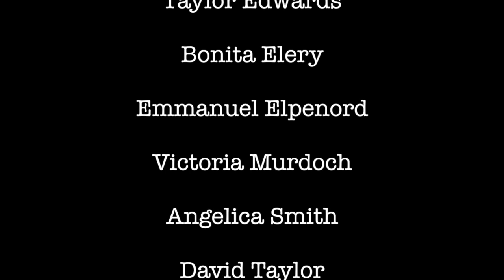Ding / New Choice With Emmanuel Elpenord & Scotty Watson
The Saturday Night
ANDsemble Improv Extravaganza!

Starring…
Irene Carroll
Taylor Edwards
Bonita Elery
Emmanuel Elpenord
Victoria Murdoch
Angelica Smith
David Taylor

ANDtheatrecompany.org/free-improv-workshop

Your donation goes back to the actors in the form of FREE workshops, classes, and showcases.  It can come back to YOU too!  Take a class with ANDTheatreCo...